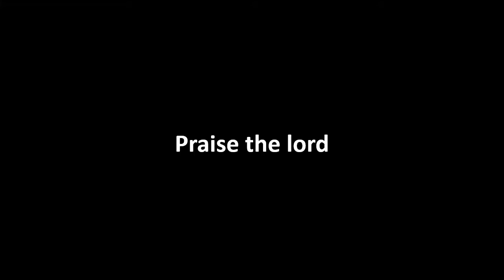zero budget album trailer Roy lopez vzm }